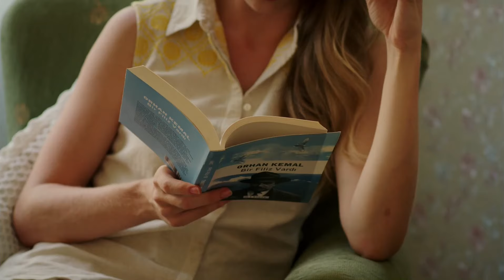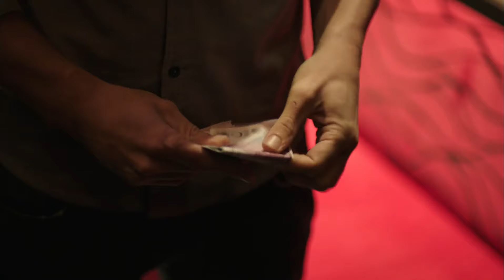Je suis toujours amoureux de toi - Épisode 3 - Une Question D'honneur